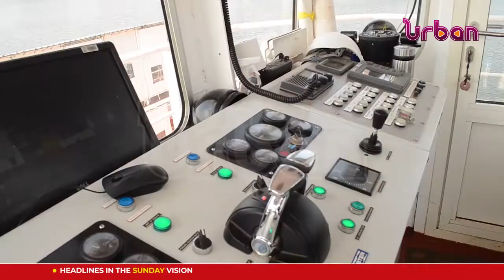Calls for night ferry routes